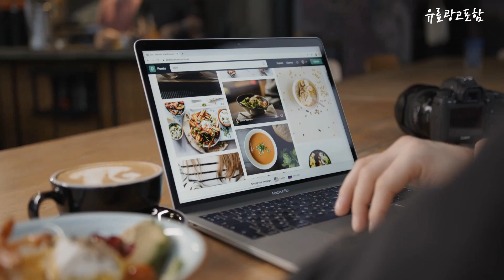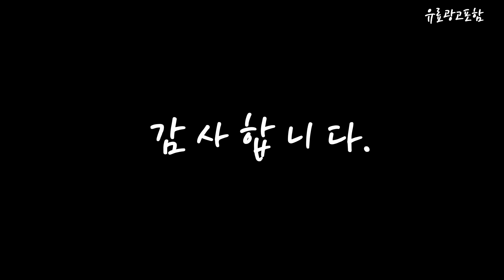오쿠두유제조기 Top10!! 요즘 인기있는 오쿠두유제조기 구매 가격 평점 후기 비교 총정리!!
❤️❤️❤️ 요즘 인기있는 오쿠두유제조기 구매 가격 평점 후기 비교 총정리해 보았어요!! ❤️❤️❤️

[00:06]
10위. 오연수 두유 제조기 기계 가정용 두유만들기 동상이몽 [72,570원]

[00:11]
9위. 오쿠 중탕기 약탕기 수비드 이유식 청국장 과일청 [349,010원]

[00:17]
8위. 오쿠 두유제조기 OCC-BM600 [166,600원]

[00:22]
7위. 에버홈 두유제조기 두유대장 EV-DU7000 없음 [159,000원]

[00:28]
6위. 에버홈 오연수두유제조기 검은콩두유 서리태 콩국물 죽제조 대용량 [159,000원]

[00:33]
5위. #[오쿠 본사] 아침앤 믹서포트 두유 죽 이유식  [89,000원]

[00:39]
4위. #[홈쇼핑 완판! 조기매진] 오쿠 아침앤 대용량 두유제조기  [146,900원]

[00:45]
3위. 오쿠 2023년 아침 앤 믹서포트 OCC-BM350 OCC-BM350(핑크) [78,320원]

[00:51]
2위. #[홈쇼핑 완판! 조기매진] 오쿠 아침앤 대용량 두유제조기  [147,000원]

[00:56]
1위. 오쿠 2023년 아침 앤 믹서포트 OCC-BM350 OCC-BM350(화이트) [78,320원]